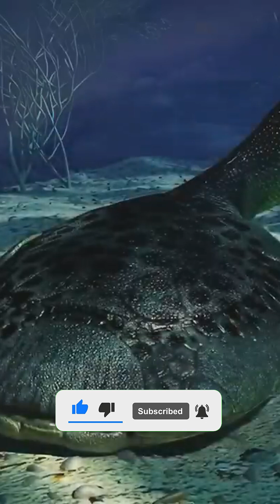The golden age of fish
🌍 The Devonian period began around 419 million years ago and spanned 60 million years. It ended around 359 million years ago. This long Devonian period is subdivided into three sub-periods: Lower Devonian, Middle Devonian and Upper Devonian.

To be even more precise, these sub-sections have themselves been subdivided into smaller periods. Thus, in the Lower Devonian, we find the Lochkovian, then the Praguian, and the Emsian, in the Middle Devonian, the Eifelian the Givétien, finally in the Upper Devonian we find the Frasnian and the Famennian.

💥The Devonian:
- We're going to start our journey into the Devonian with a little tour of our planet from the sky. The map in front of you shows the importance of the ocean on our planet. It covers a large part of the planet. This was already the case in Silurian times, when the Panthalassa ocean covered a very large part of our planet. However, the layout of the continents and oceans was significantly different.

In the middle of the Panthalassa Ocean, we can see the continent Laurussia. This is a very young continent, formed in the Silurian.

The much larger Protogondwana continent can also be seen to the south of the hemisphere. The latter occupied most of the southern hemisphere until the earth's activities forced it to move. It is now slowly sliding northwards. And to the north lies Laurussia. The two inevitably collide.

This collision and the new proximity of the continents will result in a new configuration of our planet and its landmasses. These were the beginnings of the formation of Pangea, a single continent, which took place a little later, in the Carboniferous period. In addition to creating Pangea, this collision closed the Central Ocean and raised imposing Hercynian mountain ranges from the Appalachians to the Silesian Massif.

As far as geography and climate are concerned, there's another important point to know about the Devonian period. Here we have a view of the Earth at the very beginning of the Devonian. If you look at the continents and the Earth from all angles, you can see that there were no major ice caps. This means that the climate was rather mild all over the globe.

Average temperatures were around 25-30°C.

During the Devonian period, plate movements brought certain land masses closer to the South Pole. The absence of ice caps was therefore short-lived. As you can see, a few are appearing here and there near the poles. This phenomenon is accompanied by some major climatic changes, as you can imagine, bearing in mind that the position of the continents is still quite close to the poles compared with today. The continent is therefore cooling.

But it's not just the ice caps that have an impact on climate, plants also play a major role. As you'll be able to see for yourself in a few minutes, plants developed a great deal during the Devonian Period. Remember, the Silurian heralded the beginnings of their colonization. New plants could be seen along the coasts and coastlines. Everywhere else, life still seemed impossible.

By the Middle Devonian, plants were finally able to reach deeper inland. A variety of plant species appeared on the continent, along with significant radiation.

This expansion is a good thing for life on earth, of course. But it is not without consequences for the climate. Plants absorb large quantities of CO2, from which they draw their energy. As CO2 levels fall, the air also cools.